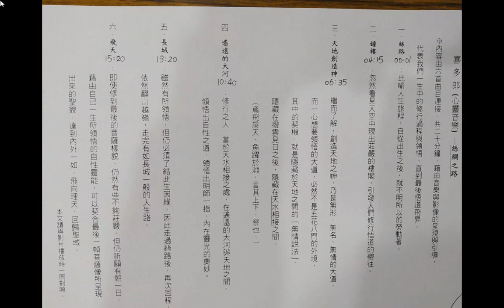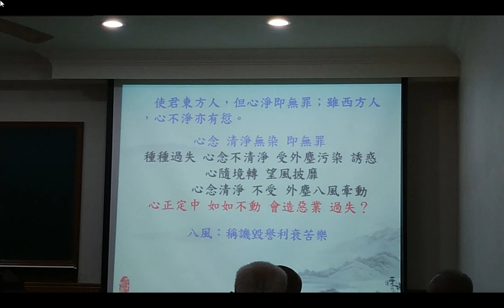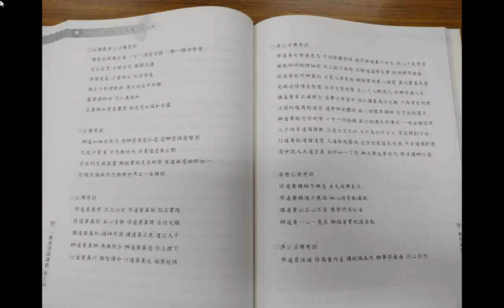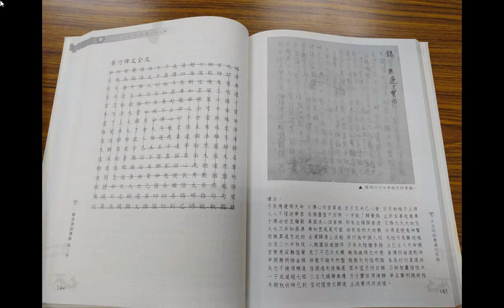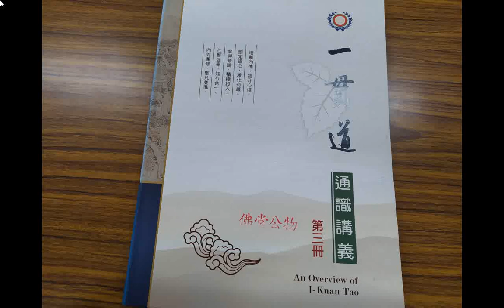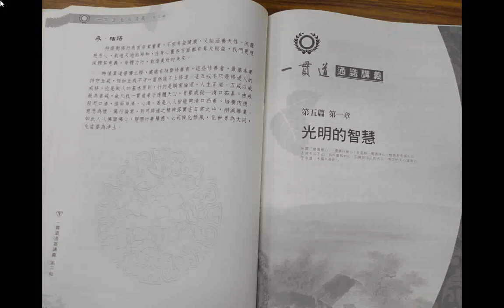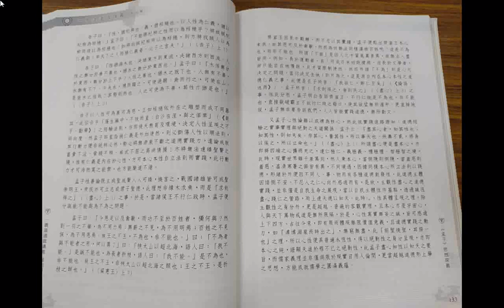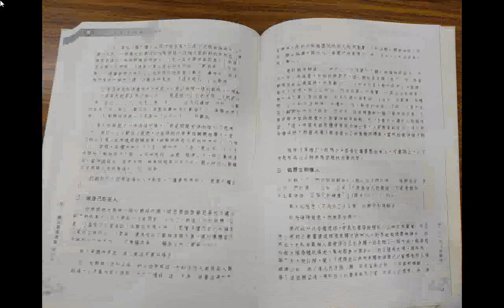VID202012圖片集--道場活動(講訓班、六祖壇經班、老菩薩班、廚房志工)+風景(含典藏衣著在南市新營博愛街)+一貫道通識講義第五冊+_INTRODUCTION TO DAO先 天 大 道 簡 介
中 英 對 照_善書圖書館網站分享